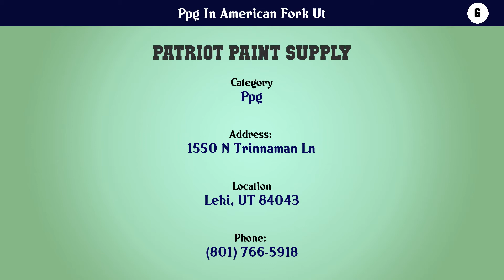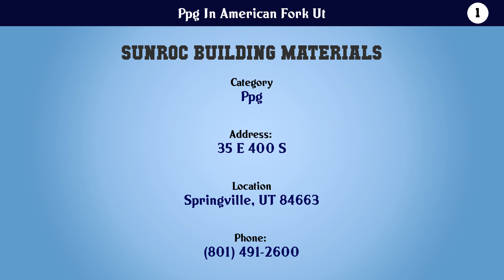Top 10 Ppg In American Fork Ut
Ppg In American Fork Ut

10. Drab 2 Fab Paint And Decor

9. Kwal Paint

8. Sherwin-Williams

7. The Home Depot

6. Patriot Paint Supply

5. PPG PORTER PAINT

4. PPG PORTER PAINT

3. PPG PAINTS

2. PPG PAINTS

1. Sunroc Building Materials